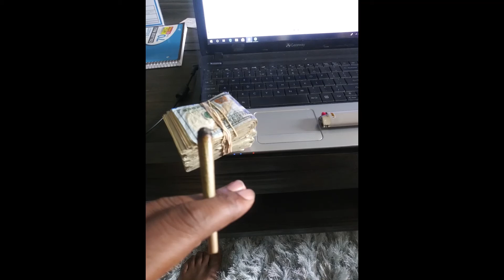Gettin' Dat Money